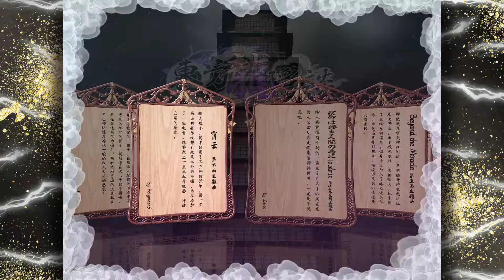Let's Play Chaos Of Black Loong - Extra Tries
I bet I can beat this boss, I just need some practice, that is in the next part! I at least got to the survival then just got mauled!
That survival is just ugly!